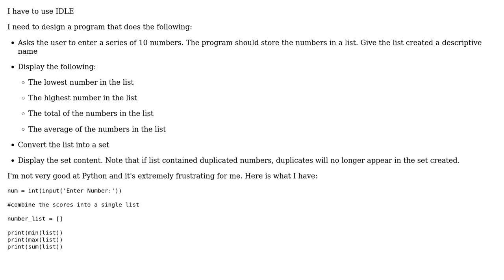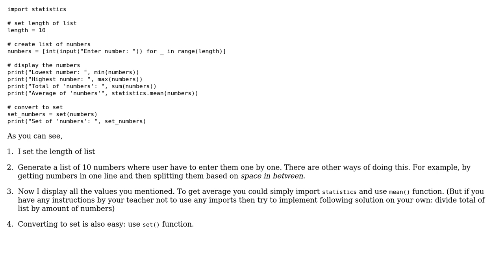Creating a list and set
With thanks & praise to God, and with thanks to the many people who have made this project possible! | Content (except music & images) licensed under CC BY-SA | Music | Images & others | With thanks to user Jayson P DuRussel user ahrooran and the Stack Exchange Network Trademarks are property of their respective owners. You are responsible for your own actions.